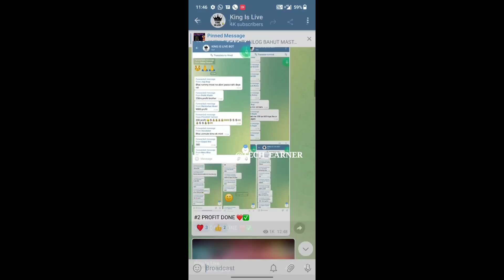dragon 🐲 vs tiger 🐯tricks 529 से 48773 जीत लिया | dragon vs tiger winning tricks